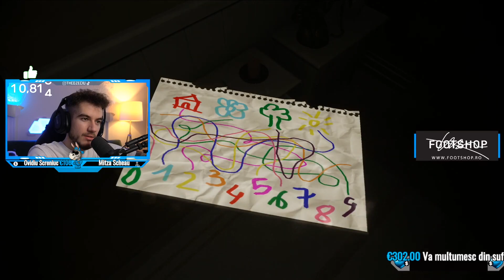Ne Sperie Alta Nebuna...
Daca la demo m-am speriat asa... la full nici nu mai zic

10% bonus la fiecare depozit cu codul "THEO"